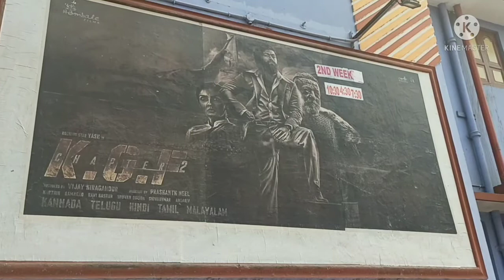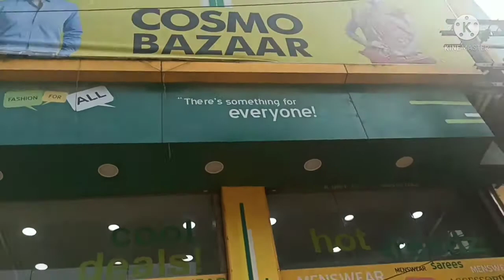KGF chapter2 ✌✌ at Bishnu talkies dhubri. 🛍Shopping time at cosmo bazaar, vishal mega mart, Dhubri